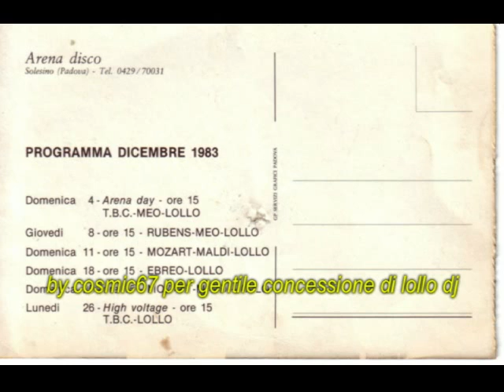Mix by lollo arena disco 2/3